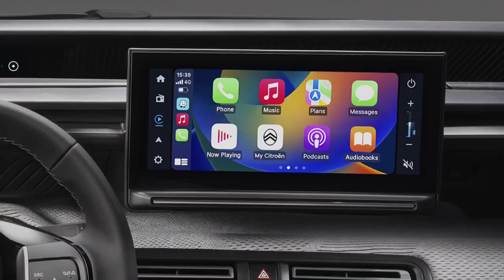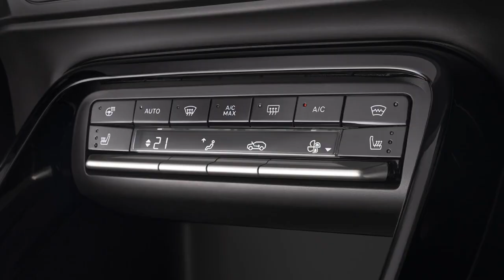The New 2025 Citroen C3 Aircross revealed! First Look